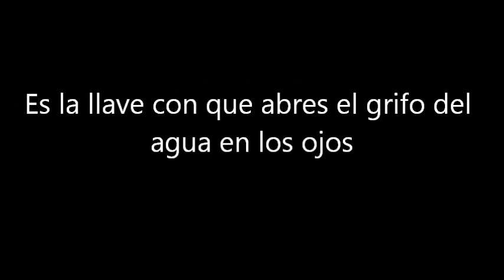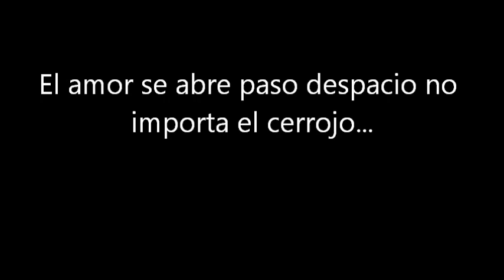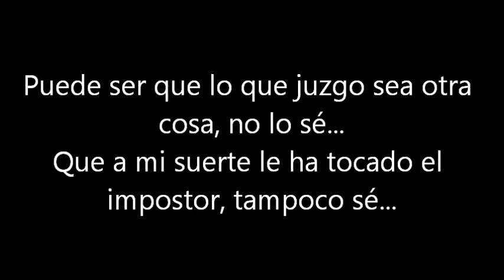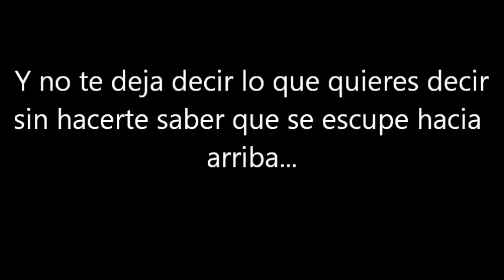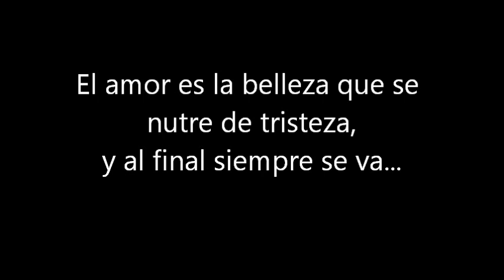El amor- Ricardo Arjona Lyrics